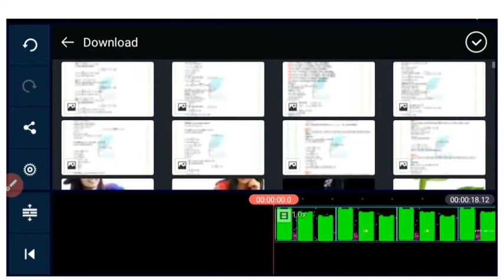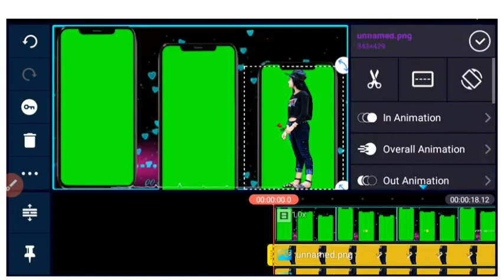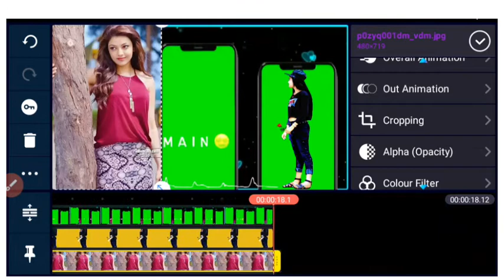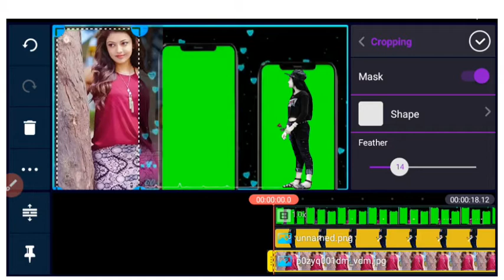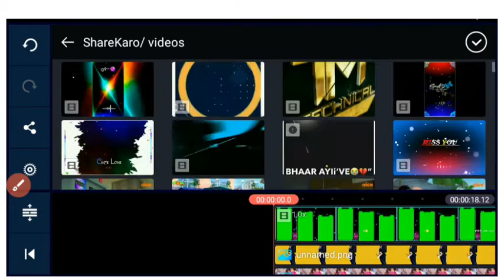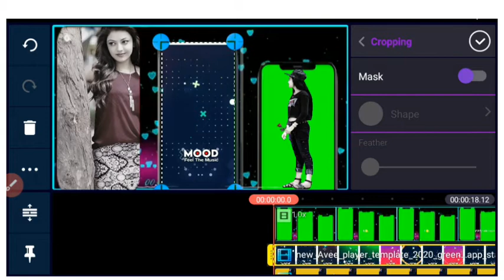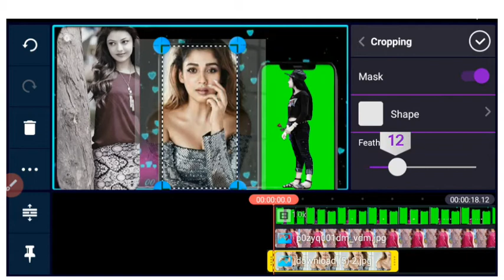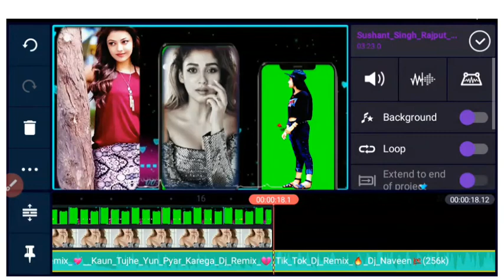NEW ATITUDE 3D MOBILE STATUS GREEN SCREEN VIDEO BY KINMASTER SE KESE BANYE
1.kinmaster se video kese banye
2.new whatsapp status video
3.editing video
4.sadi ka video kese banye